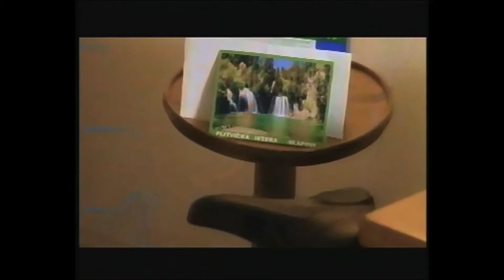Don Matteo - RaiUno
Beatrice Luzzi recita al fianco di Terence Hill nell'evergreen Don Matteo: una donna pronta a tutto pur di avere un figlio.